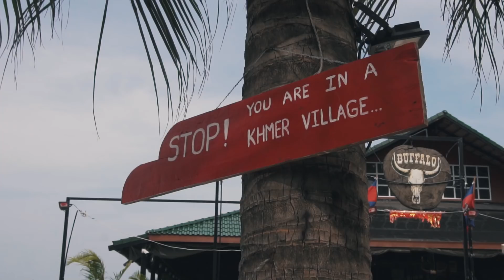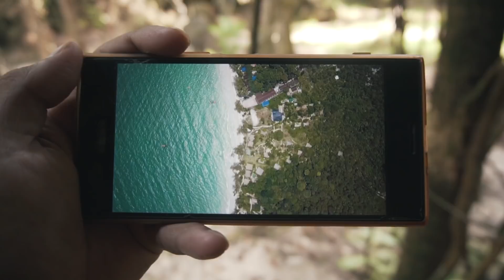Koh Rong & Koh Rong Salem Cambodia Island Paradise (Part 2)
Daily Observation | Cambodia #116

កំលោះទាំងបី ច្រៀងដោយ ក្មេងខ្មែរ
ចាស់ជូរអែម ច្រៀងដោយ ស្រីល័ក្ខ